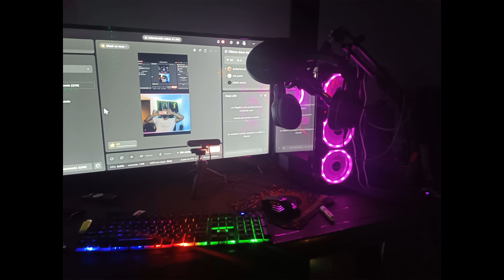cover sundada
sundada